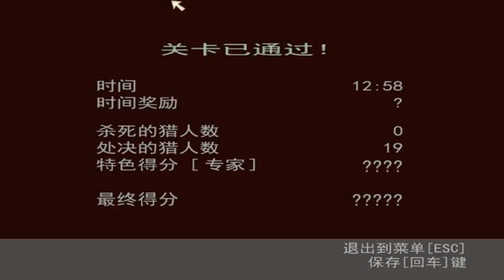俠盜獵魔漢化版 Manhunt 作弊模式 Debug Mode Part 7(身無分文)